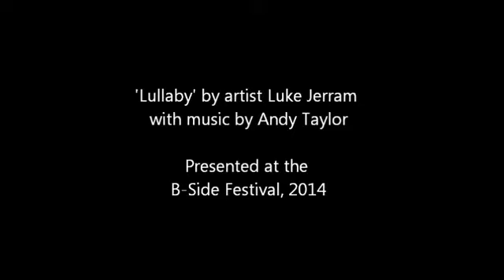'Lullaby' illuminated bike ride, b-side festival 2014, Portland, UK SD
Short film by Luke Jerram of 'Lullaby' an illuminated mass bike ride that delivered a lullaby to the residents of Portland, Dorset via bike mounted speakers. Created by Luke Jerram, composed by Andy Taylor, presented by b-side festival 2014.